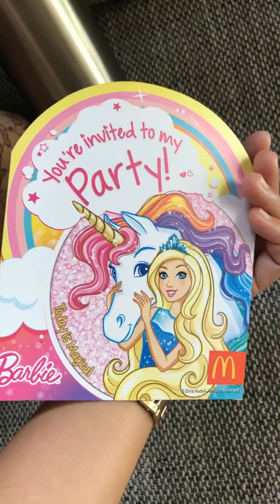Isla’s 1st Birthday 11-11-23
Special Thanks to Ms. Reylin and Rence